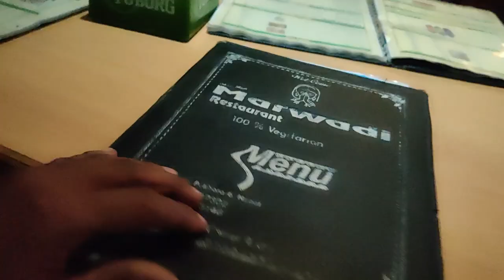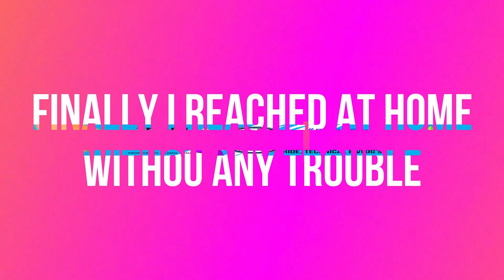Nepal Ride Explore Trailer | TVS Apache 180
Hello Friend's
Welcome back on my YT channel

International ride (Nepal)

In this video, I'll explain what I'll take with me and my friend's stay tunned with me because this video is going to be very adventurous.

My Riding Gears, Stuff, and Equipment

OnePlus7 Mobile
Knee and Elbow Guard
Riding Gloves
Flexible Tripod
Helmet Skull Cap
Puncture Kit
Bike Number Plate Frame
Waterproof Windproof Touch Screen Gloves
Cosmus Rain Rain Black Rain & Dust Cover
Action camera Mic
Action Camera
chain Lube
Cree led FOg light
Studds Shifter D1 Helmet
Bluetooth Earphone
GPS System
Motul Engine Oil
C6 H4 Led light
Autofy Highway Flasher
Tank Bag
spider Mobile Holder
Memory Card 32GB
Tempereture Meter
Rubber Gear shifter Sock
SJ6Legend Charger
Photron Tripod
Boat 200Stone Speaker
Selfie Stick

Check immediately My last Vlog

IYzujMKLzw6I8nHbF5IsvSPEst_ky

list=PLju-IYzujMKLQBEmE5ib5LZXBdQKKDyPQ

IYzujMKJ6LadDiU-_G3IV0k3Bl70X

list=PLju-IYzujMKK6FI1-UWVkNqzHXGEFAdDJ

IYzujMKKwjmTtoYyiMsA2zrlRXBG0

list=PLju-IYzujMKJTGY8TSsxOY_kgtS62snMo